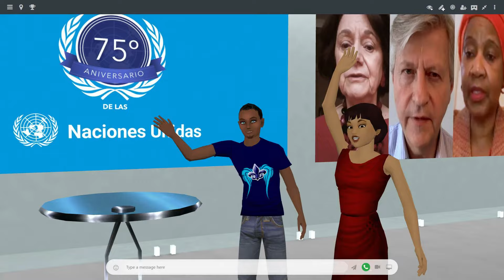United Nations' 75th Anniversary and Their First Virtual Event in MootUp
to Estimate Your Event Budget in 90 Seconds or Less... Plus discover which features will make it a smashing success!

OR...

to discuss your virtual event & explore the platform for yourself with one of our experts.

They loved their anniversary event so much they decided to have their Christmas party in MootUp as well!

Let us show you how virtual in hybrid events can be truly immersive.